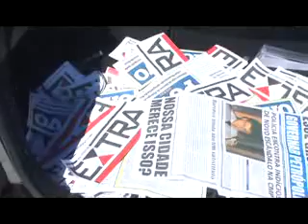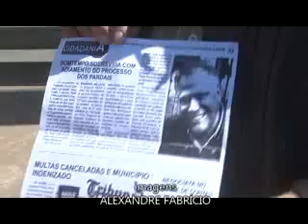Jornal circula na cidade com acusações